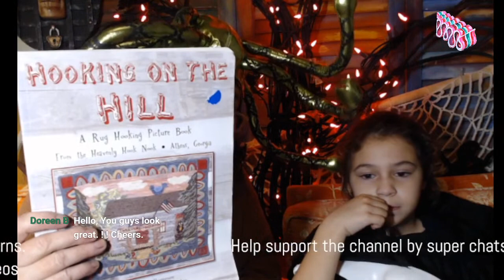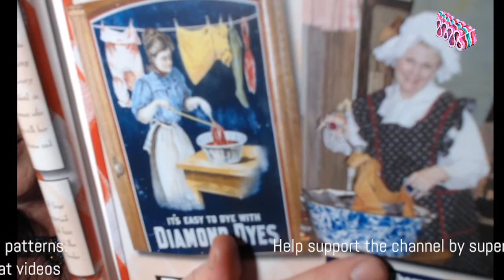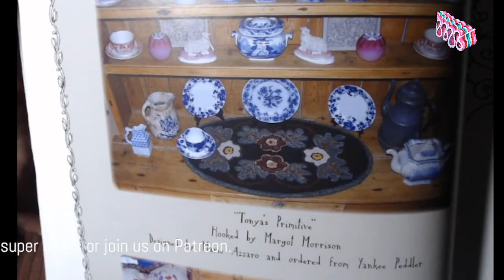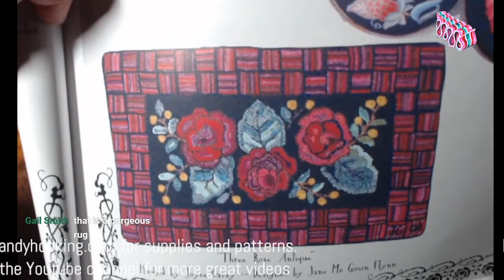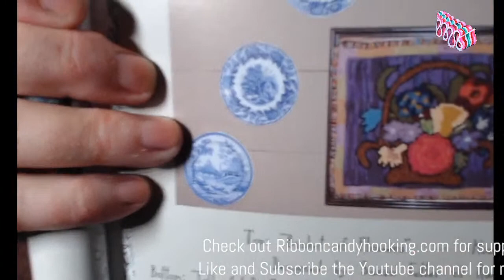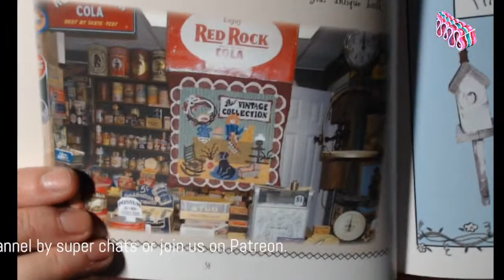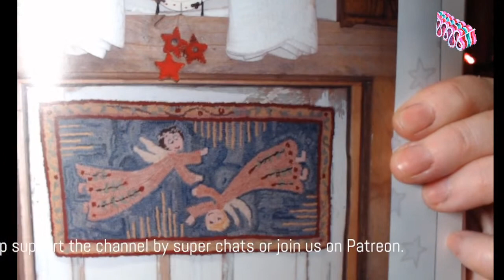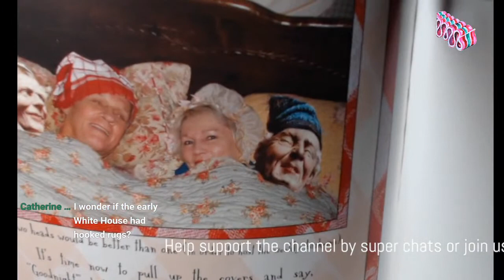Friday Cocktail Night - Hooking on the Hill Nancy Butts Thompson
Join me for a partly spooky, very cozy episode of Cocktail Night, looking at the charming Nancy Butts Thompson book!